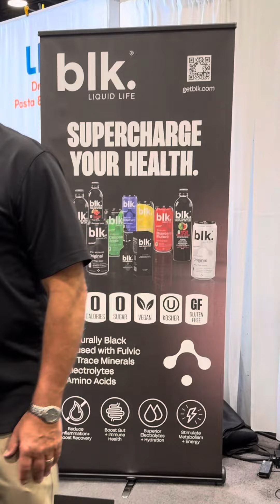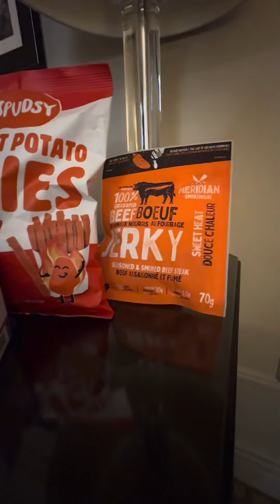Attending the CHFA Natural, Organic, and Wellness Exhibition in Vancouver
Attended the Canadian Health Food Association (CHFA) Natural, Organic, and Wellness Exhibition in Vancouver. Was an absolute fantastic experience tasting a ton of great natural, organic, and delicious new start up brands as well as products from leaders within the Industry.

Special shot outs and honorable mentions go to the owners and staffs of the following businesses; Pulp Press, Silver Lining, BLK, Kate’s Real Food, Amino Balls, and Tall Grass Health as the distributor for the best mushroom supplement brand, Host Defense Mushrooms. These businesses, owners, and their staffs, kept the conversations real, spoke with passion, and have created great products with very minimal or healthy ingredients.

You can also follow me on a new Facebook Business page at Brad Hanna Fitness Grind.